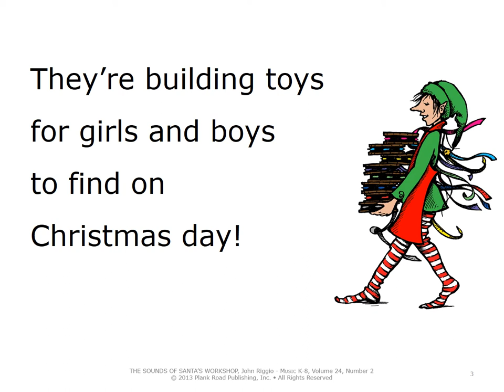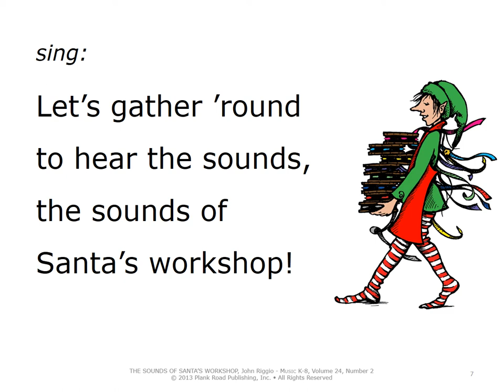The Sounds Of Santa's Workshop (Instrumental Performance Track)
From Music K8 magazine, published by Plank Road publishing.